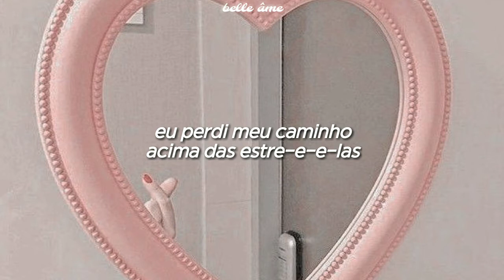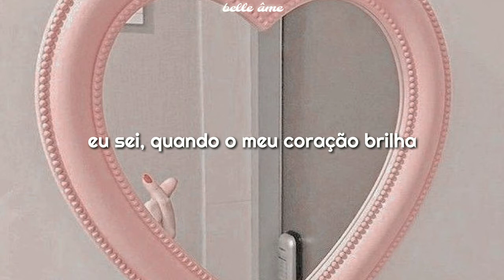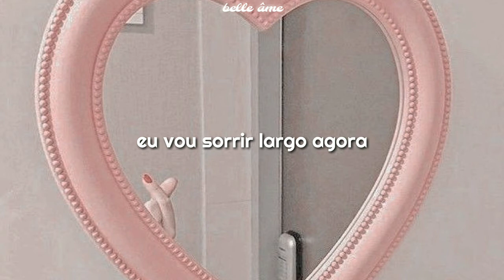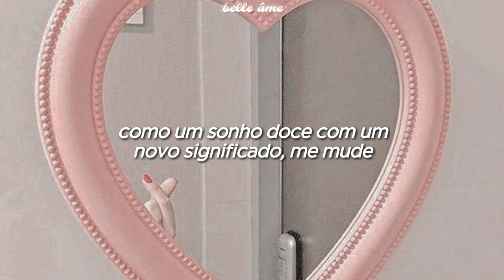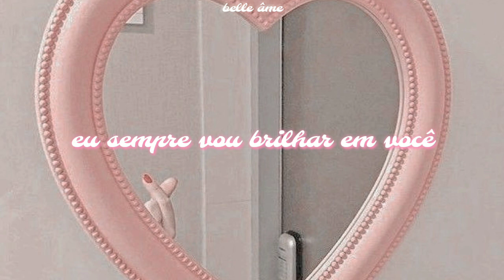♡ mirror — itzy ミ tradução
[intro]
nae mameul bichulge

[refrão]
mirror mirror mirror soge nege
little little little soksagilge
mirror mirror mirror soge naege

[1ª estrofe]
dream is adeukhaejineun miro
gireul ilheun nae wiro tteo oreuneun stars
jinan shigandeul soge jichyeo
ulgo itteon nal bichweo shine, we are

[pré-refrão]
ashwiweotteon jogeum
mojaran nae kiga huljjeok
jaragireul bara

[refrão]
i know maeil deutgo shipdeon mal
nal ireukyeo jul mal
ojik namane “me”ro
chungbunhae jigeum nan
i know nae mameul bichul ttae
hwaljjak useo julge
banjjagyeo nan in mirror
soksagyeo maeil you will be okay

[pós-refrão]
we will be okay

[1ª estrofe]
trust is ttaeron chagaun biro
heumppeok jeojeo deun chaero
tteodanineun cloud
himeul nae nan happy face
geu ane gamchun nunbichen
it’s crystal clear maeil deo nopi high

[pré-refrão]
achimimyeon dalkomhi binnal haessari gadeuk
ssodajigil bara

[refrão]
ojik namane “me”ro
chungbunhae jigeum nan

[pós-refrão]
mirror mirror mirror in my own way

[ponte]
tumyeonghan geoul dwiro
nal ikkeuneun hayan moon light
saeroun uimiro goun
kkumeul kkudeut change me

[refrão]
i dream maeil gipeoganeun mam
nunbushil modeun bam
nareul bichuneun mirror
geu neomeoye sesang
i dream pogeunhi nuntteul ttae
pyeolchyeojin mujigae
nae mam bichuneun mirror
jumuneul georeo i will be okay

[pós-refrão]
byeonchi aneul nareul bichulge

[outro]
and we will be okay
eonjena bichulge